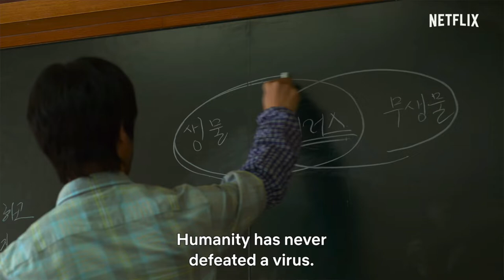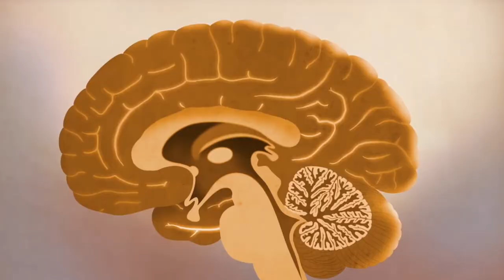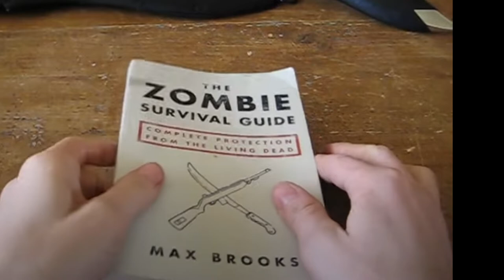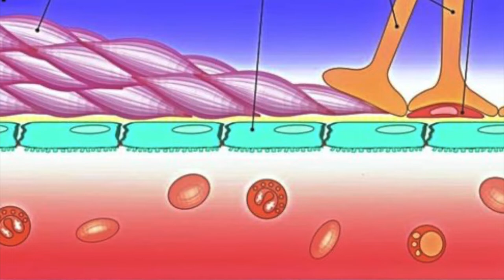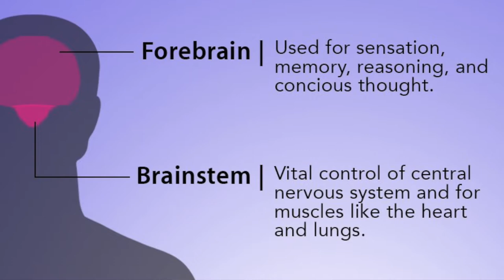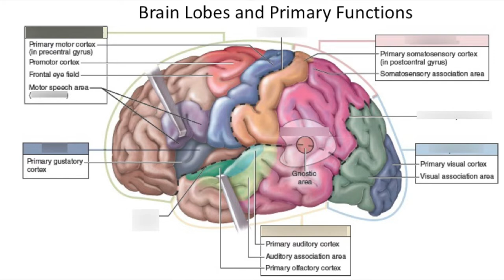Can cordyceps make you a zombie?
Is a zombie virus real?

Netflix released a new Korean series. This time it is about the zombie.
The main character is a teacher, who creates a zombie virus. This concept isn't new and many movies mentioned the virus nature of the zombie apocalypse. In this video we will try to find out if it is possible from real science point of view and i will share some proves.

00:00 All of us are dead explained
01:15 How pandemic starts
02:00 The voodoo zombies of haiti. How to make a zombie
02:35 Wade Davis research
04:34 Why does a zombie bite
05:10 How to survive a zombie
06:29 Rabies vs Zombie virus
08:25 Cordyceps. Zombie ants
09:47 How to make a zombie. Instructions
10:20 Why the walking dead season 11 is a scientific failure